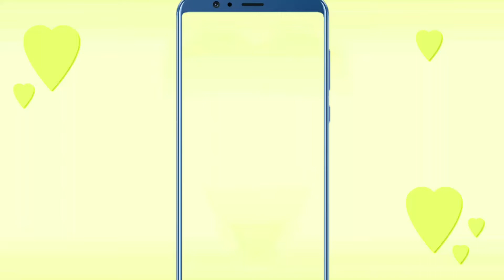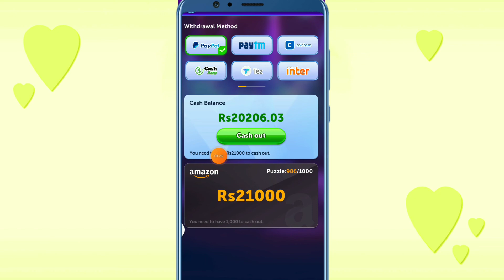slot rush aap ka paisa सीधे बैंक में ट्रांसफर कैसे करें slot rush ka paisa kaise nikale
slot rush aap ka paisa सीधे बैंक में ट्रांसफर कैसे करें slot rush ka paisa kaise nikaleSlot rush  aap se paise nikalna shikhe
Slot rush paise kaise nikale

Slot rushaap se paise nikale ka tarika

Lakho paisa kaise nikale

Slot rush aap se paise nikale

Aaj ka is video me slot rush aap ka paisa kaise nikaleiske bare me jankari diya hu aasa karta hu ye video pasand aaya hoga thank you so much👇👇👇👇

My👇👇👇 channel

Name

. My👇👇 channel

Flipkart